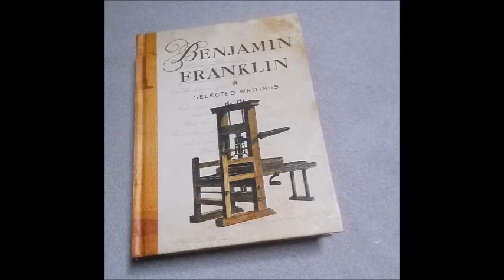"The Sale of the Hessians" by Benjamin Franklin